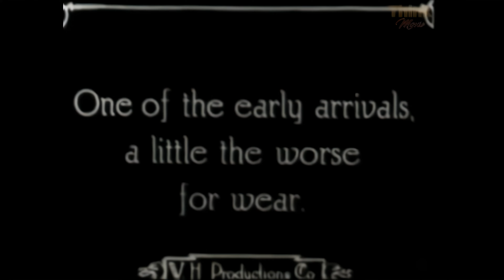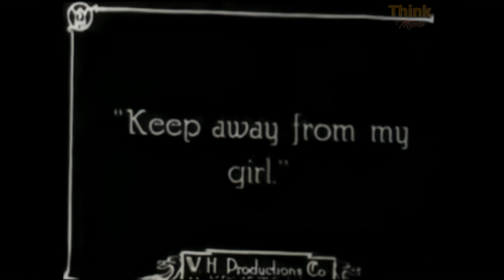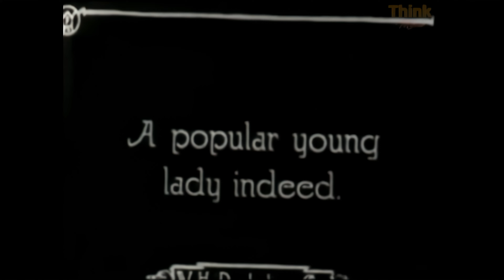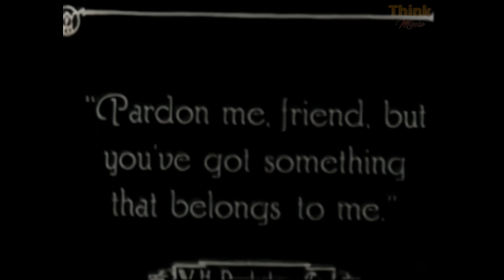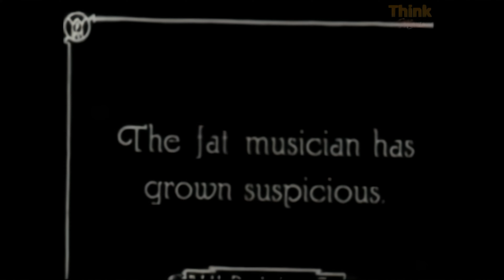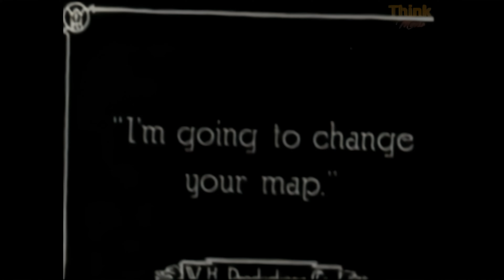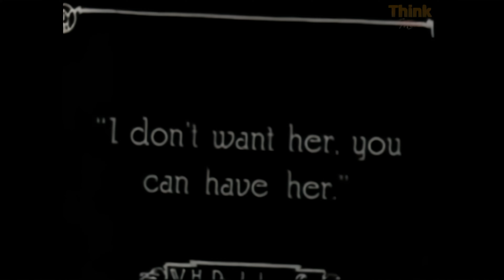Charlie Chaplin - Charlies Recreation (1914) [4K + Quality improvement + Colorization]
Recreation is a short comedy film written, directed, and starring Charlie Chaplin. It was released on 13 August 1914.